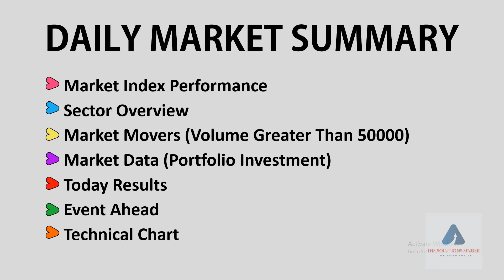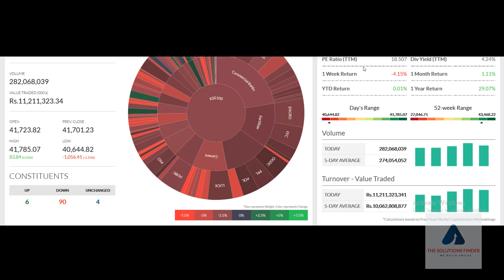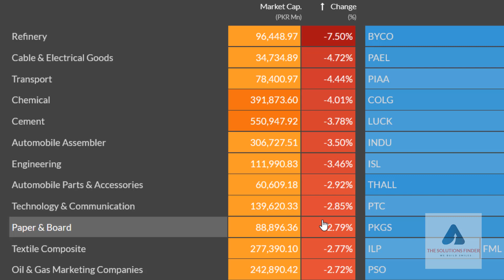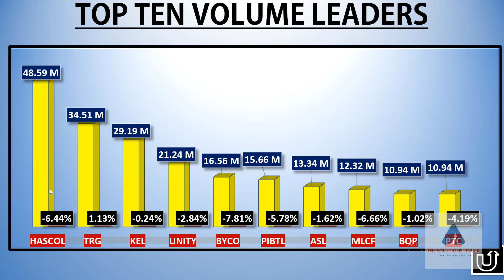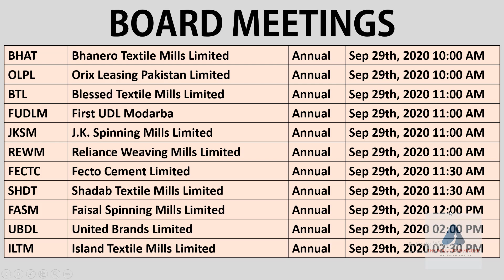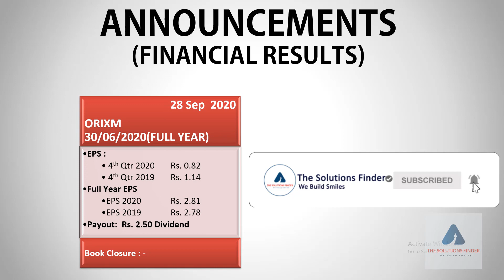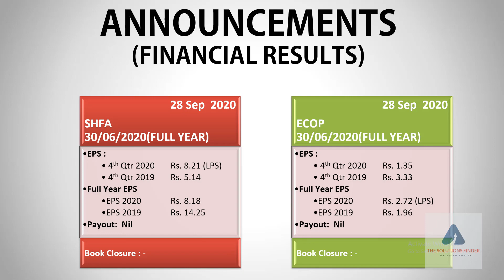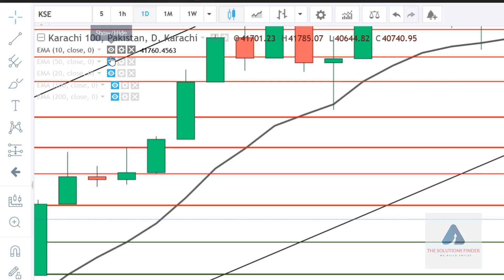kse market summary||Video Review |28 Sep 20 ||pakistan stock exchange today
Whatsapp (Plz Note it is just for video / info sharing, no buy sell tips / trading, Thanks )
Comprehensive kse market summary Today Video Review 28 Sep 20 pakistan stock exchange today||stock exchange pakistan

psx pakistan,
pakistan stock,
karachi stock,
kse summary,
psx pakistan,
psx today,
solution finder,
psx,
today stock exchange in pakistan,
kse,